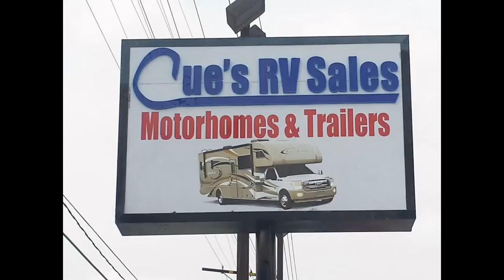Cue's RV Happy Customers!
Celebrating over 10 years!